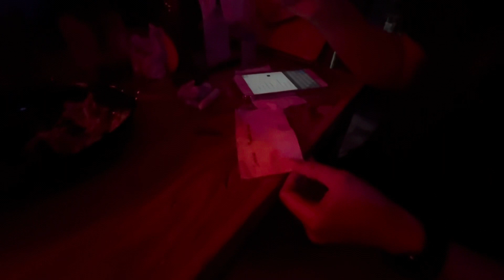PHILIPPINES VLOG 15: NIGHT OUT WITH THE GURLS + LUNCH DATE WITH MAMA + NAG IMPAKE NA FOR BORACAY ❤️